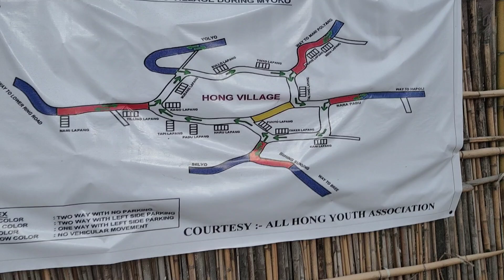Hong Myoko 2022.|festival of apatani|Arunachal Pradesh ziro|mumpavlogs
Hong myoko 2022